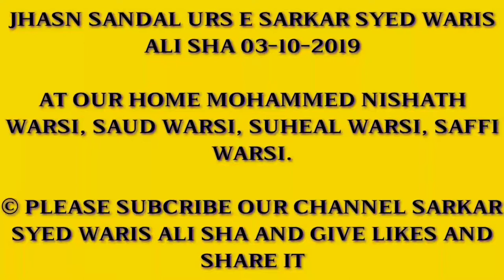JHASN E SANDAL O URS SARKAR SYED WARIS ALI SHA 03-10-2019